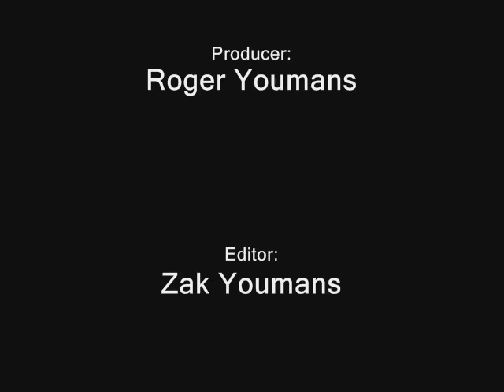Fokker DVII, maiden flight of the White Stag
This is the maiden flight of my 1st home built kit from Hobby Hanger, plans by Uravitch.  My son Zane and I added alot of detail to make this a 1/7th semi-scale replica of the machine flown by Ltn Karl Degelow of Jasta 40 in June of 1918, WWI.  He flew with the White Stag as his crest, representing the enemy's close proximity to the nether-world during the ensuing dog-fight.
He had 30 kills to his credit by the end of the war and survived to serve Germany again in WWII.  He also wrote his story in "through thick and thin with the white stag", and has a biography called "the Last Knight of the Air".
What started as just a cool paint scheme turned into a fun history lesson.
  Thanks to my wife for the
Christmas present and for her patience, my son Zane for construction help, and my son Zak for his awesome video and computer editing skills.